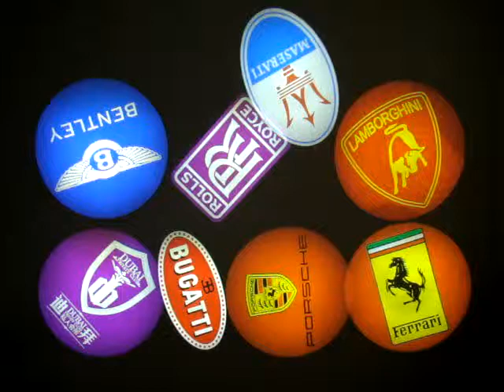10W single color led gobo projector